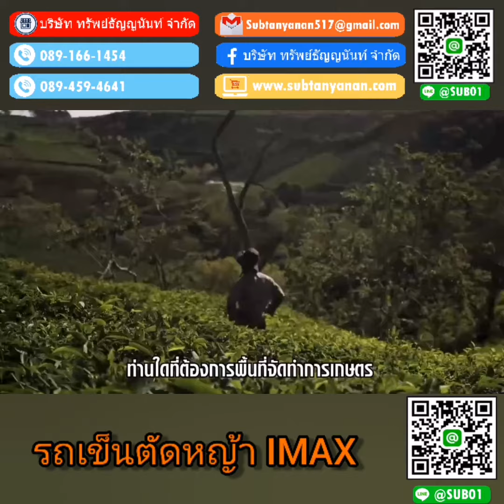รถเข็นตัดหญ้า IMAX